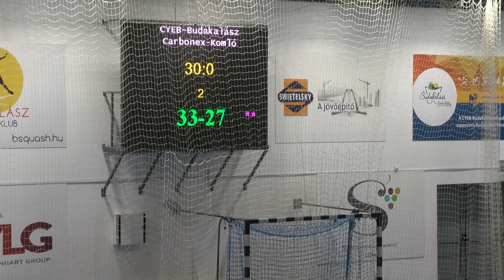CYEB-Budakalász - Komló Sport KFT kézilabda-mérkőzés /TV Budakalász/ 2024.02.10.